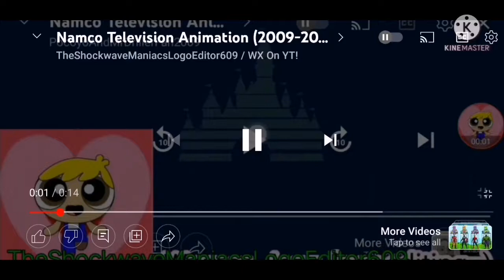Namco Television Animation (2009-2017) Gets Interrupted Add Round 3